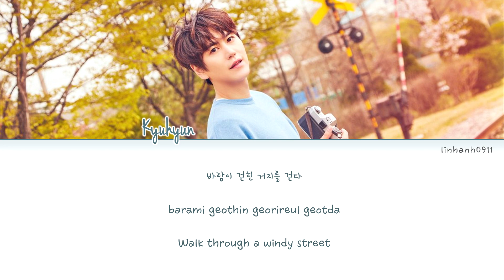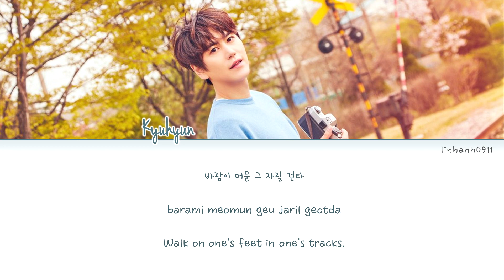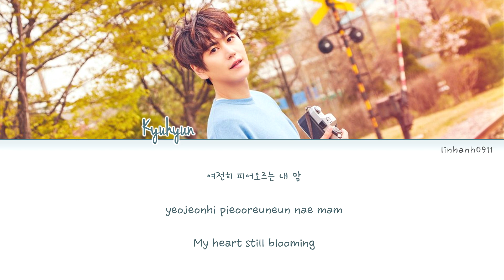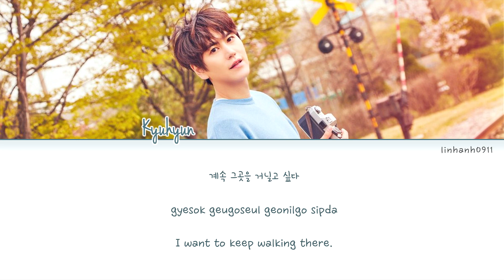KYUHYUN (규현) _ Time with you (그게 좋은거야) Lyrics [Color Coded_Han_Rom_Eng]